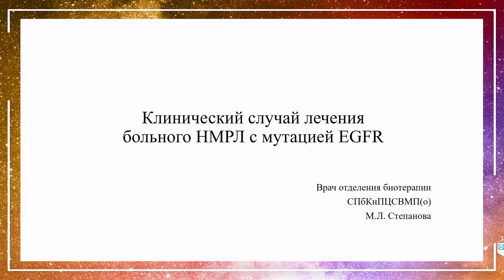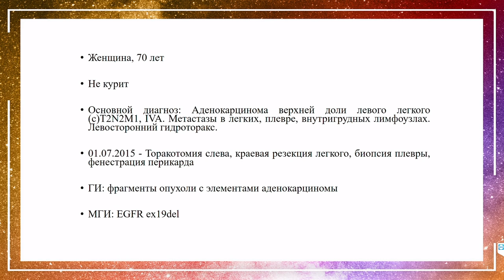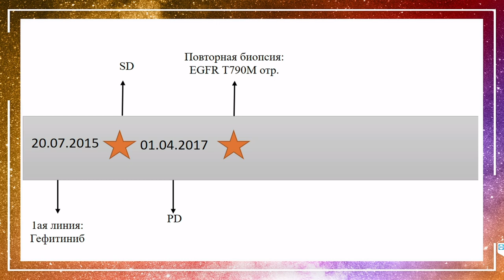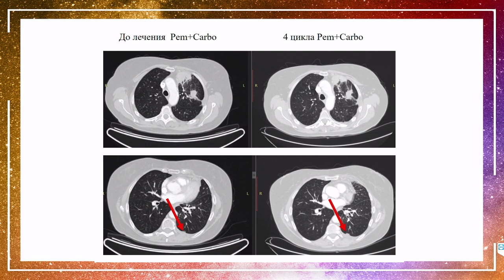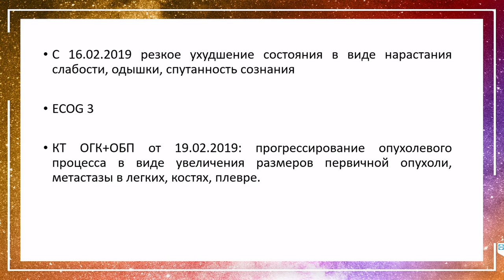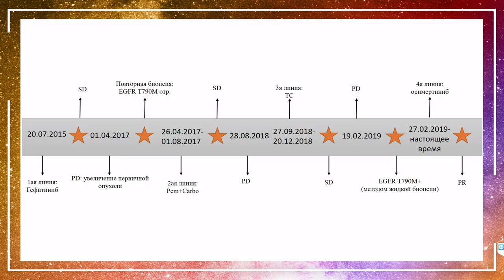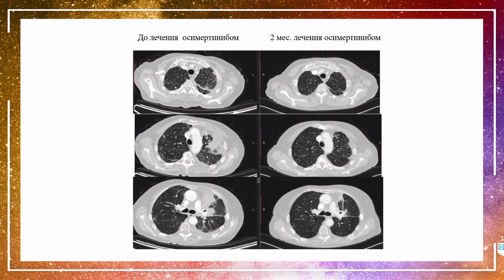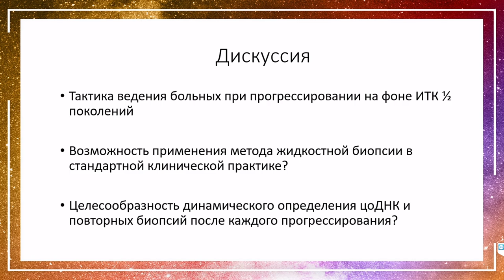Представление клинического случая больного НМРЛ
Степанова Мария Леонидовна – врач-онколог отделения химиотерапии ГБУЗ «Спб КНПцСВМП(о)», г. Санкт-Петербург.

Вебинар «Новое в лекарственном лечении немелкоклеточного рака легкого (НМРЛ) по материалам конференций  с мультидисциплинарным обсуждением трудных клинических случаев»
Дата проведения: 29 апреля 2019